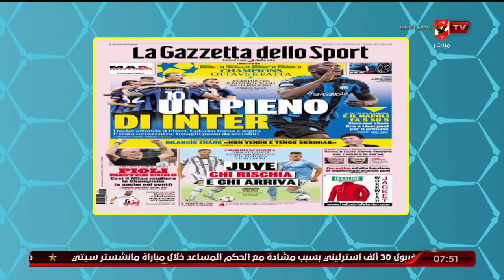جولة فى الصحف العالمية والاوروبية مع هانى رمزى | المحترف